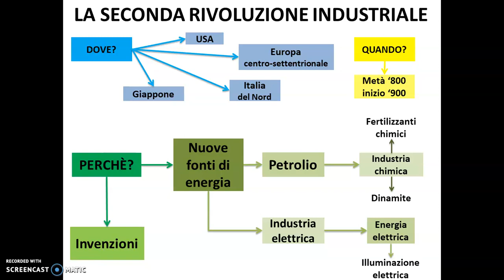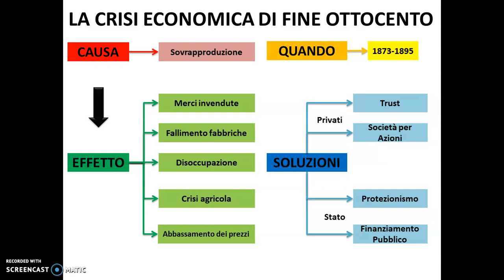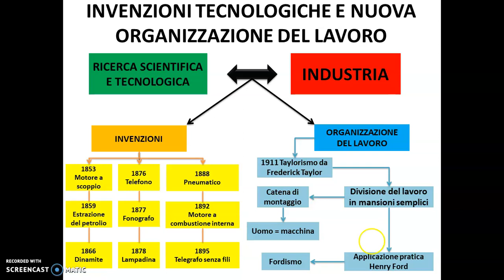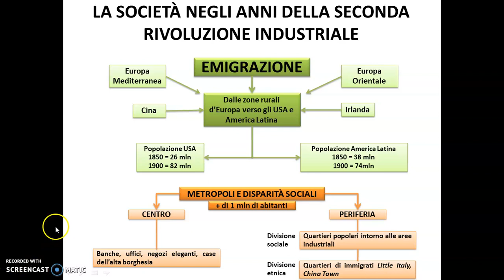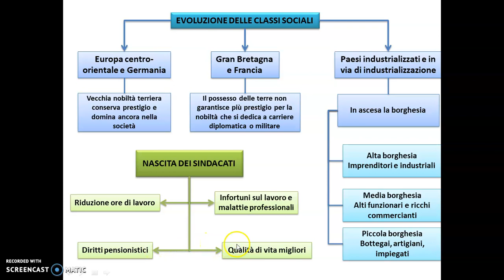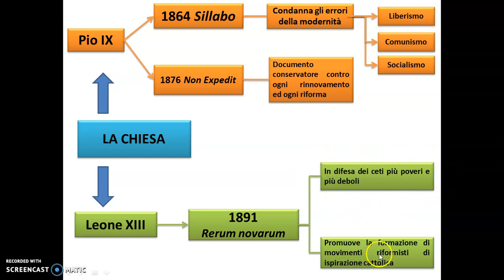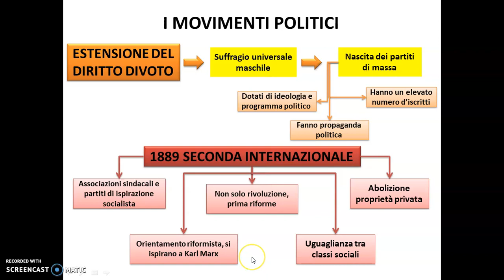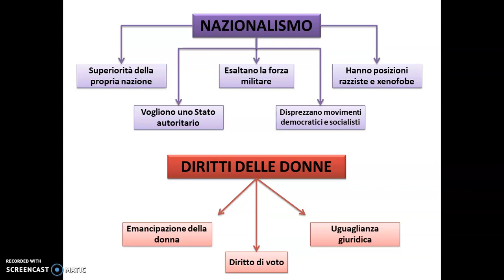Capitolo 1 Fra Ottocento e Novecento 3A Mathi